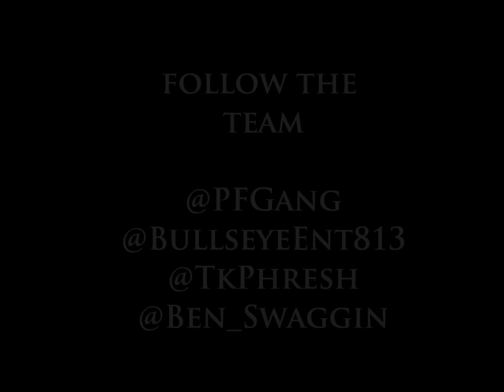T.K. Phresh X Ben Swaggin-We Different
Pf Gang Kills 2Chainz Im Different